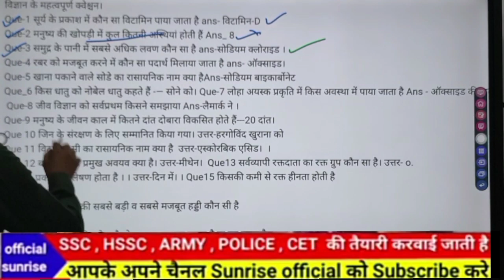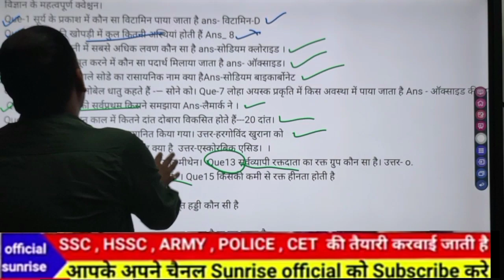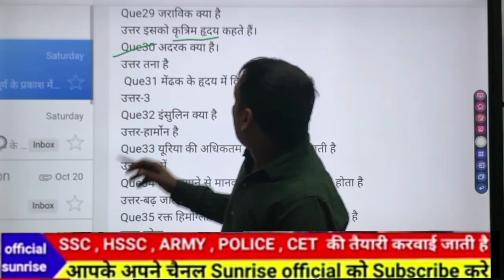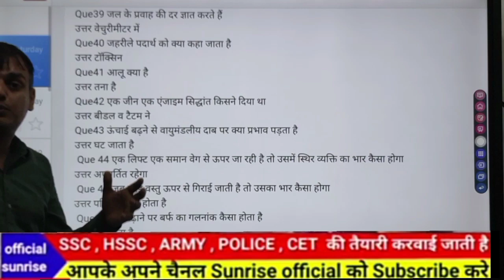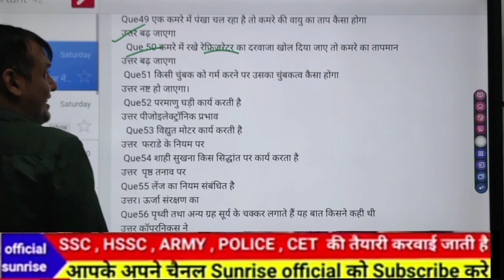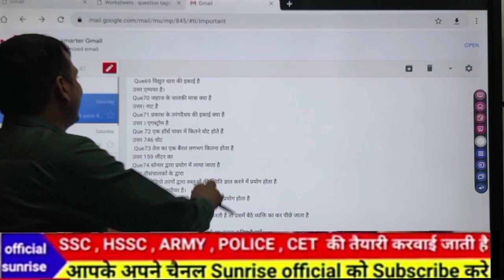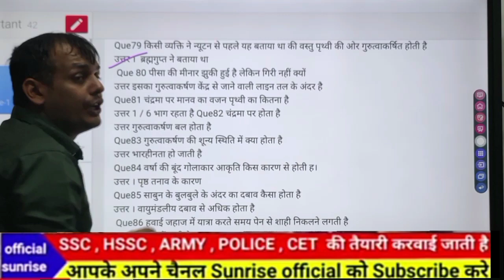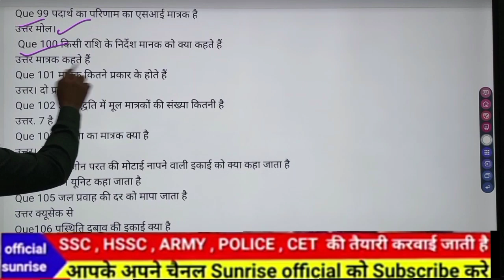भौतिक विज्ञान Delhi police,HTET SPECIAl). आसन शब्दों में याद करें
biology gk
gk
biology important questions
science
science tricks
science for railway exam topic wise
biology gk in hindi
general science gk in hindi
vigyan important questions
vigyan gk in hindi
railway group d
railway ntpc
gk quiz
delhi police
ssc chsl
ntpc
class 9
top 1000 biology questions
biology gk for ntpc
science for railway ntpc
science gk
exam gk
youtube shorts
compitative exam gk
ssc science
gk trick
arihant gk
lucent gk
gk world
9th class
cbse 2024
cbse exam
cbse exam 2024
vedantu 9th class
gk india
gk adda
gk hub
gk questions
science for competitive exams
viral gk shorts video
haryana current affairs
haryana gk
science for ssc je
ssc je
ssc je 2023
ssc je 2023 science
ssc je cbt 1 class
ssc je cbt 1 science classes
ssc je crash course
ssc je general science previous year question paper
ssc je non tech classes
ssc je paper 1 class
ssc je science
current affairs
ssc je science by mohit sir
ssc je science classes
ssc je science crash course
ssc je science for paper 1
ssc je science previous year question paper
testbook engineering
gk tricks
gk facts
gk school
gk shorts
gk geography
gk science
yogi
narendramodi
india
motivation
सामान्य ज्ञान
general knowledge
important question of gk science
class 10
upsssc pet गागर में सागर class
gk gs
ssc je science 2023
general science
science class all exams
vigyaan
current gk
short video
gk today
static gk gs class
science question2023
gs
pankajgs
pankajgsno1
important science question all exam science #
biology
ssc previous year question
science question and answer
short gk class
gk2023
delhi police science prashan
science marathon class
samanya gyan
one liner gk
shorts
viral gk
future gk
today gk
latest gk shorts
new gk shorts
🔴biology important questions | biology gk | science gk in hindi | general science | science tricks
biology top 25 question
biology class
political science class 11 questions
hs 1st year political science chapter 1 important question ans
hs 1st year political science chapter 1
english learning assam
haryana group d science class
science group d haryana
gk mcq in hindi
haryana group d classes
group d haryana
latest haryana current affairs
latest haryana current affairs 2023
gate preparation
gate exam
gate 2024 preparation
gate 2024
byju's gate
byju's exam prep gate
science only top study vigyan prashan science top 100 questions
science gurujii world
ravi study iq gk science
ravi study iq gk general science
science knowledge
science questions and answers
science question
cbse class 9 science biology
biology pyq class 9 cbse
class 9 important biology pyqs
class 9 biology pyq
biology previous year questions class 9
biology pyqs class 9 cbse
previous year question papers class 9 biology
class 9 biology previous year questions
class 9 pyq
science pyq class 9
vedantu 9th
mse mechanical engineering vtu
mse important questions vtu
21me33 important questions vtu
21me33
vtu 21me33 important questions
vtu material science and engineering
material science and engineering important questions vtu
material science and engineering vtu
material science and engineering
puc online political science classes
puc online classes live
puc online teaching
puc online videos
puc online classes
2nd puc online classes karnataka
puc passing package
puc political science notes
puc political science question paper
political science class 12 karnataka
alp mcq
alp oneliner
alp science mcq
science mcq group d
cet group d science class
science questions for cet
cet marathon class
india gk
hssc cet